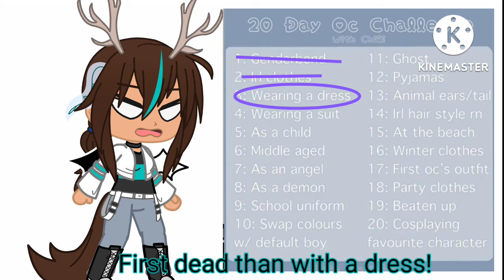20 day OC challenge// day 3: wearing a dress